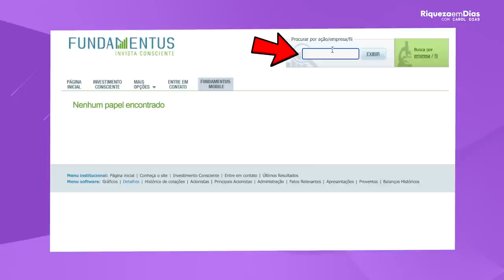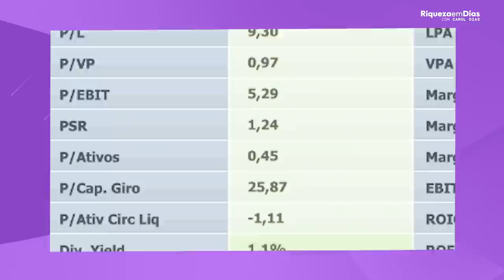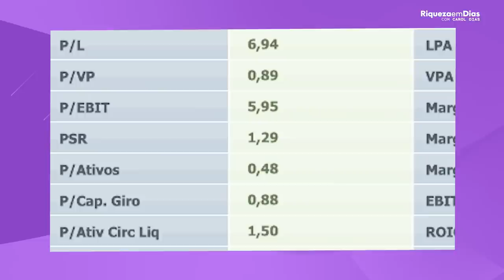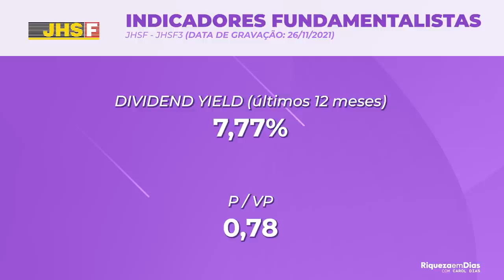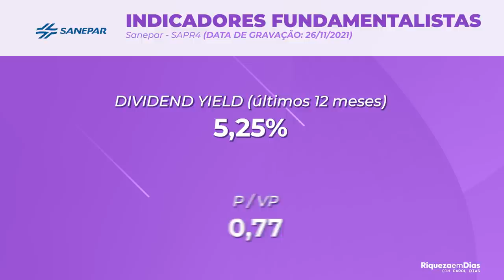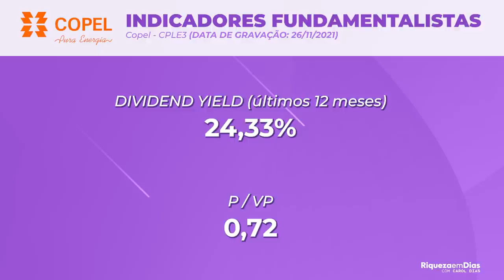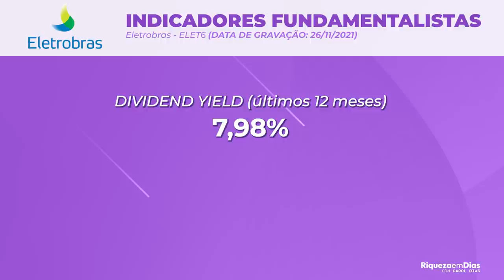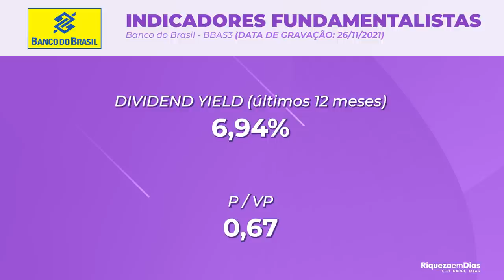TOP 10 ACÕES BARATAS PARA INVESTIR EM DEZEMBRO DE 2021! AÇÕES COM P/VP BAIXO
Quais as melhores ações para INVESTIR agora, em DEZEMBRO de 2021 segundo o P/VP? Separei 10 ações com potencial e que estão descontadas segundo o P/VP para investir nesse mês de DEZEMBRO.

Nesse vídeo você vai ver:

00:00​ Tema do vídeo: TOP 10 ACÕES BARATAS PARA INVESTIR EM DEZEMBRO DE 2021
00:50 10° ação para investir: CYRELA
00:57: Quem é a CYRELA
01:40 Indicadores fundamentalistas Cyrela
03:15 9° ação para investir: SABESP
03:42 Indicadores fundamentalistas SABESP
04:10 8° ação para investir: TRISUL
04:24 Quem é a TRISUL
04:50 Indicadores fundamentalistas TRISUL
05:41 7° ação para investir: BANCO BANESTES
05:50 Quem é o BANCO BANESTES
06:17 Indicadores fundamentalistas BANCO BANESTES
06:40 6° ação para investir: JHSF
06:44 Quem é a JHSF
07:10 Indicadores fundamentalistas JHSF
07:35 5° ação para investir: SANEPAR
07:38 Quem é a SANEPAR
08:06 Indicadores fundamentalistas SANEPAR
08:30 06:10 ONDE Investir em ações?
09:16 4° ação para investir: COPASA
09:22 Quem é a COPASA
10:00 Indicadores fundamentalistas COPASA
10:27 3° ação para investir: COPEL
10:30 Quem é a COPEL
10:50 Indicadores fundamentalistas COPEL
11:15 2° ação para investir: ELETROBRAS
11:20  Quem é a ELETROBRAS
12:00  Indicadores fundamentalistas ELETROBRAS
12:40 1° ação para investir: BANCO DO BRASIL
12:40 Quem é O BANCO DO BRASIL
13:14 Indicadores fundamentalistas BANCO DO BRASIL